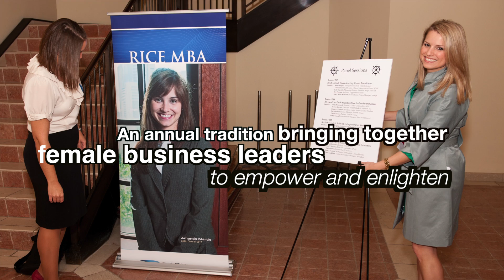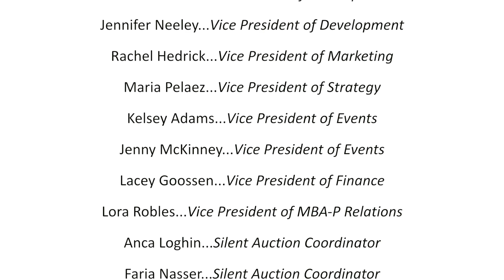Rice MBA NAWMBA Conference 2012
The Rice University Chapter of the National Association of Women MBAs (NAWMBA)held itsm12th annual Women in Leadership Conference Feb. 10, 2012.  As in years past, this event is aimed at educating, enlightening, and motivating MBA students and women from across various industries in the Houston area. The theme of this year's conference is "Chart your Course: Developing a Long-term Career Strategy" and will feature speakers, discussion panels, and networking with other local businesswomen.